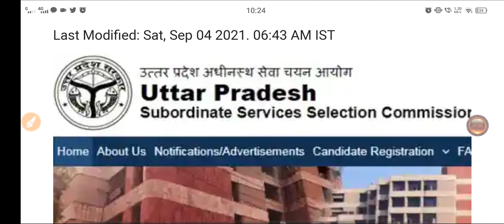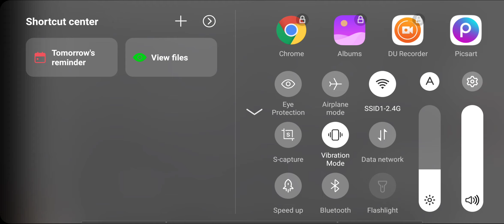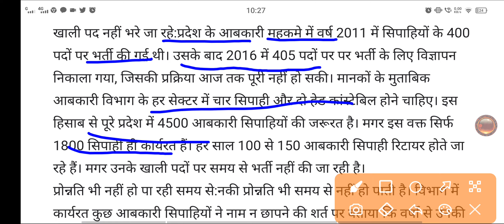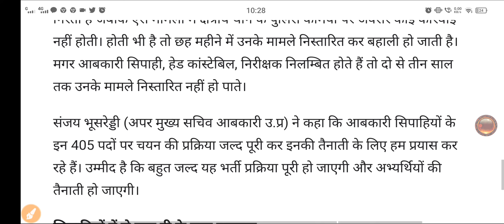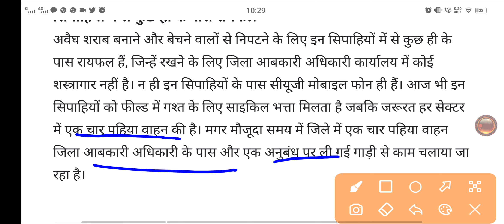UPSSSC: Recruitment of Excise constables in UP could not be completed even in 5 years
current affairs
upsssc pet exam form 2021,upsssc pet exam 2021 date,